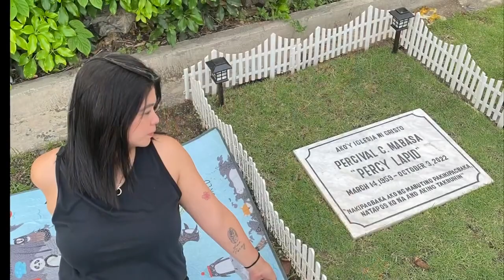SONG TRIBUTE TO PERCY LAPID (Mapa BY SB19) MARK MABASA COVER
This song is a tribute to Percy Lapid,
most of our family, friends and our Dad’s supporters are concerned about us and have been asking about our feelings, we may not be able to answer it but I hope this song will…

this song expresses our feelings and how we miss our father so much…